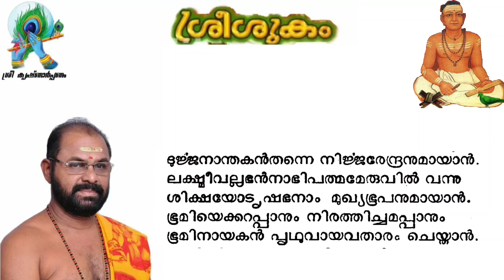ഭാഗവത പ്രവേശിക ആറാം ഭാഗം || ശ്രീ കൃഷ്ണാർപ്പണം || പാവുമ്പ രാധാകൃഷ്ണൻ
ഭാഗവത പ്രവേശികയുടെ ആറാം ഭാഗം🙏🙏